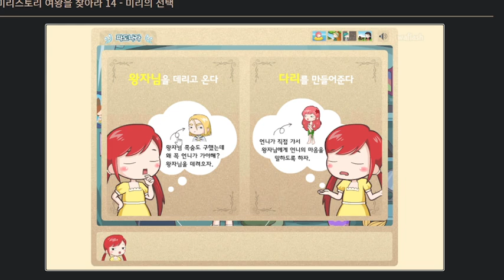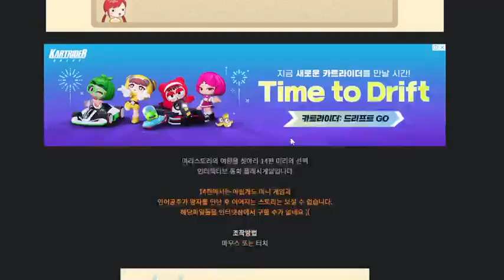미리스토리 여왕을 찾아라 14 - 미리의 선택